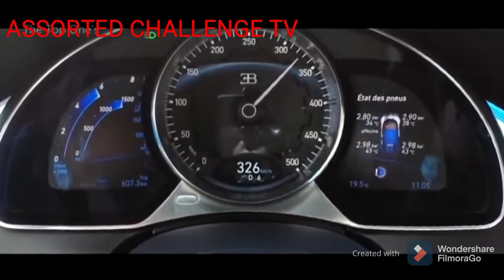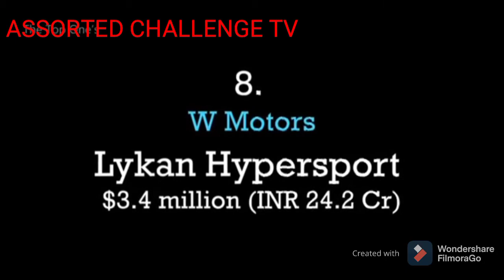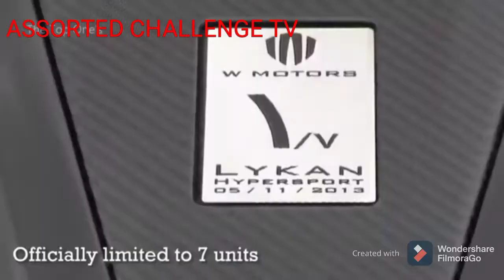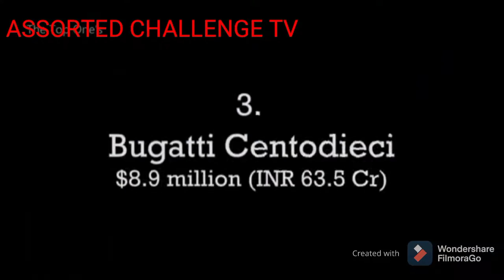SPORTS CAR $19M LIMITED TO JUST SINGLE UNIT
super car HYPERCAR sports car super car